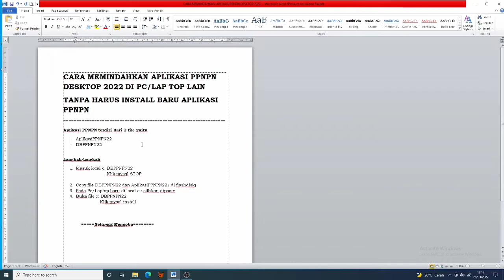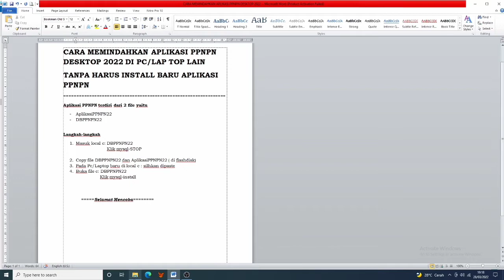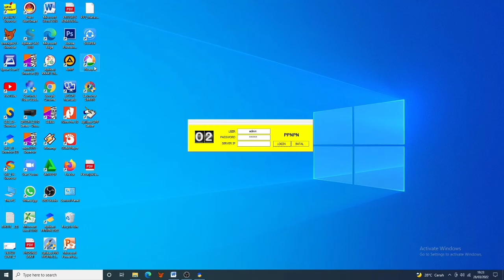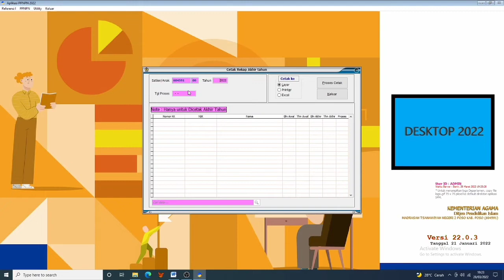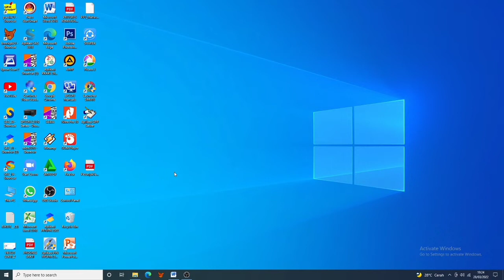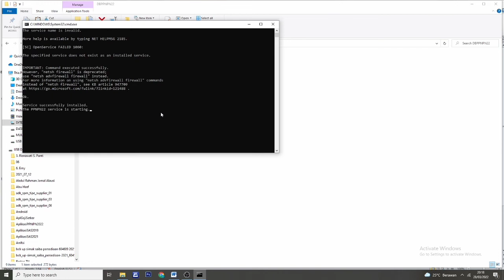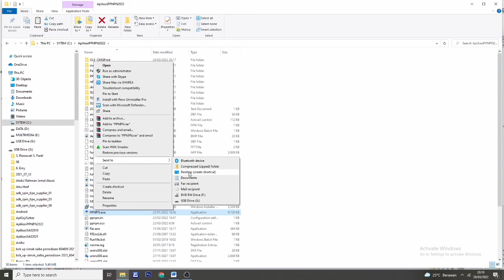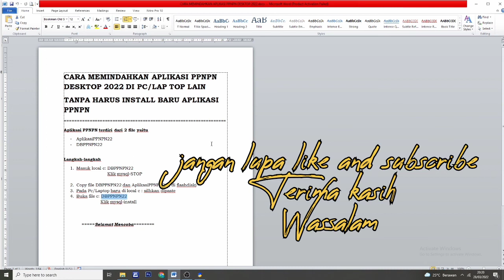Cara Memindahkan Aplikasi PPNPN Desktop tanpa harus instal baru Aplikasi PPNPN 2022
assalamualaikum war wab. berikut cara cepat dan mudah untuk memindahkan aplikasi ppnpn desktop tanpa harus install baru. silahkan disimak videonya. semoga bermanfaat

    ===terima kasih===